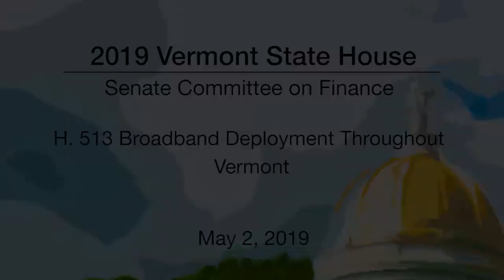Vermont State House - H.513 Broadband Deployment Throughout Vermont 5/2/19